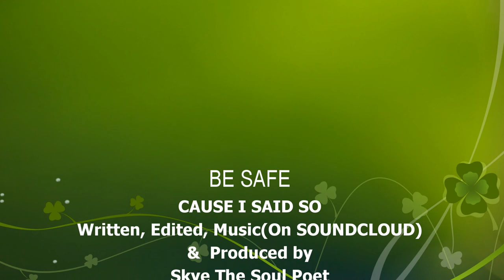World Laughs at Trump It's Not a Joke ( Pt. 2/2)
FNN-Feminist News Network, The Feminist News that’s Right for You.  In Today’s News  The World is Laughing at the USA because of Trump's behavior at the UN Summit.